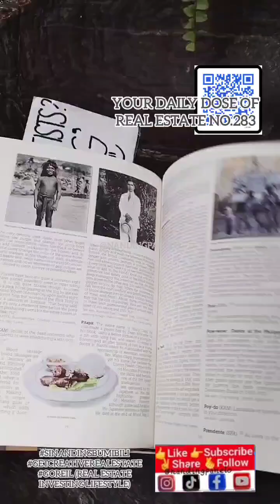Your daily dose of Real Estate no.283 Artists Roof deck haven Baguio City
Your daily dose of Real Estate no.283 Artist Roof deck haven Baguio City @nandingpanelo @landrichplus